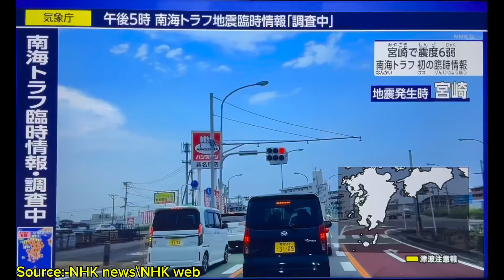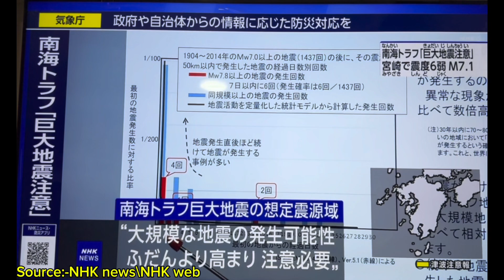Tsunami advisory lift, Agency to issue an alert warning of a further possible megaquake